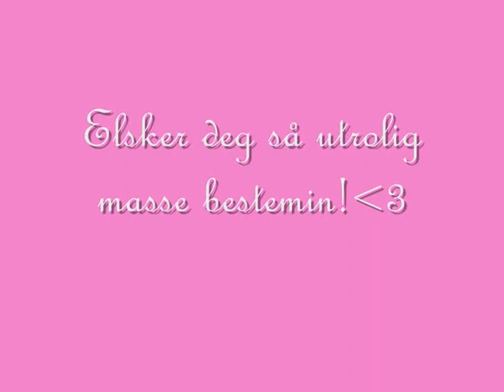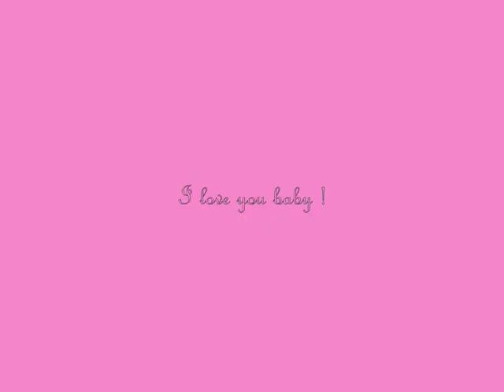Iloveyou marius Larsen.wmv